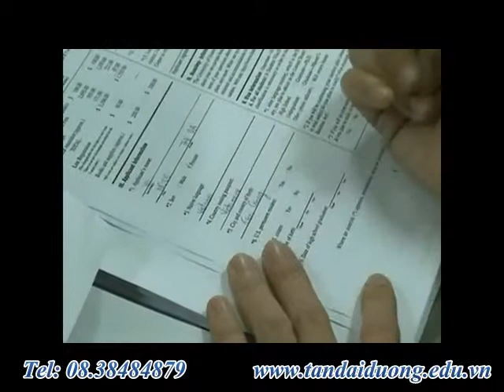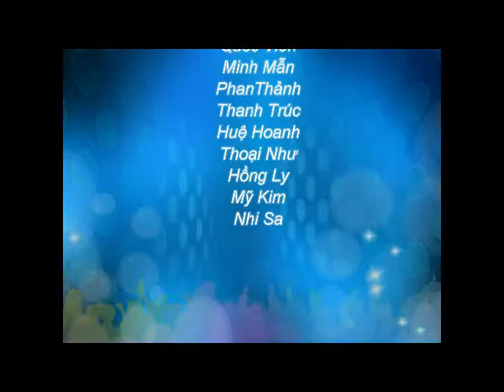Du học Singapore - Bằng Thạc sỹ của trường Nanyang do ai cấp?